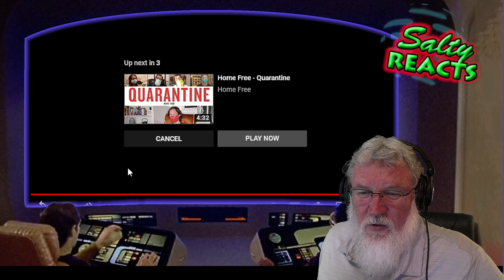*OLD MAN REACTS* Home Free - Down to the Honkytonk *REACTION*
Welcome to the channel: SALTY REACTS
Sometimes sweet, sometimes sour, ALWAYS SALTY.
Kick back, grab a drink and hang out a spell.
Now let's see what is cookin' up today!

Be sure to leave a thumbs up for more content like this!
Your Comments? Love your comments! Keep 'em coming.

@saltytalk on the Twitter box.